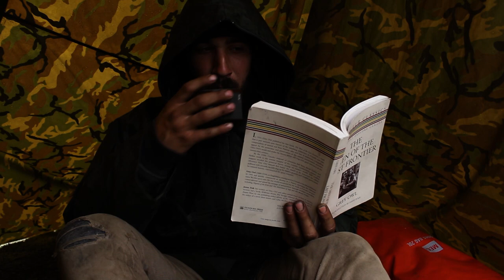Solo Canoe - 10 Days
With the ice finally gone, I set off again with my 4 dogs into the backcountry. We had 2 river systems to descend and ascend to reach a lake that was rumoured to have some of the wildest lake trout action around. The rumours proved true. Not only that, but I hooked into some of the best walleye and brook trout fishing of my life as well. Not all of the days were filmed, but the spirit and story of the journey was captured and condensed into this video. To see extra photos of my trip and the fish I caught check out my instagram below.